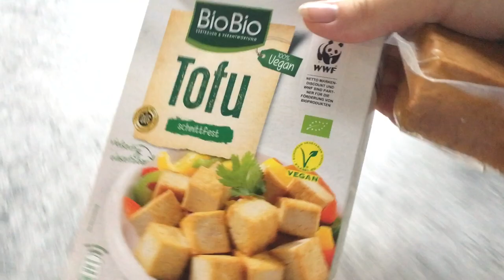Küche im Haus steht und ist fast eingeräumt 😍 💓 die Michaela Vlog